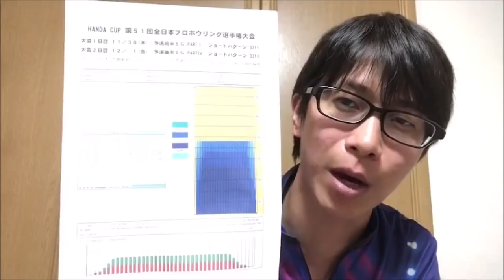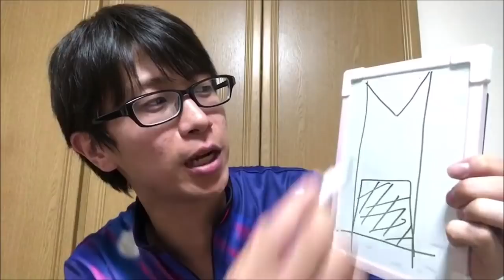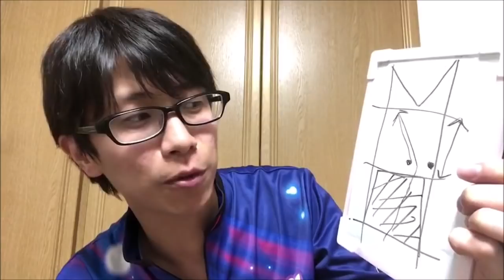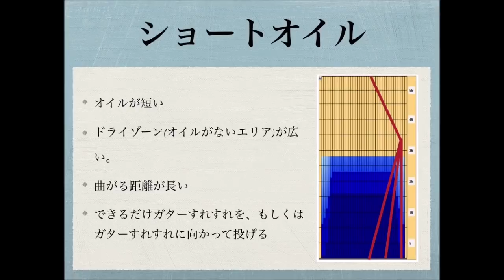重要知識！ショートオイルはなぜ外なのか！？【ぼうりんぐのツボ#8】ボウリング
ショートオイルはなぜ外を投げなければならないかわかりますか？？これを見れば分かります！！
実はオイルの長さによってフッキングポイントが変わるんです！
難しいレーンは特に変わります！
是非参考にしてください( ^ω^ )

ボウリング
ショートオイル